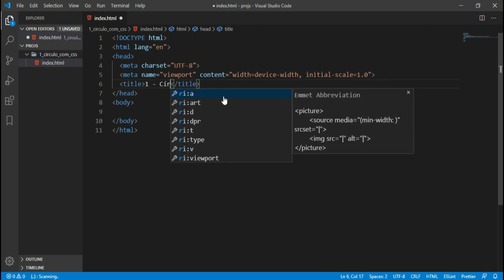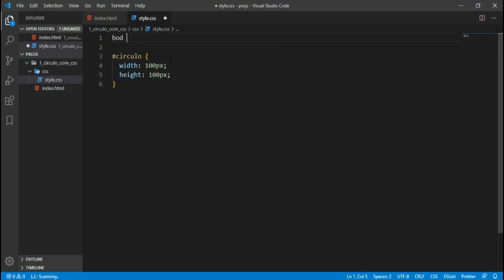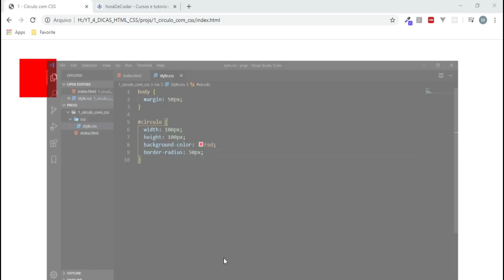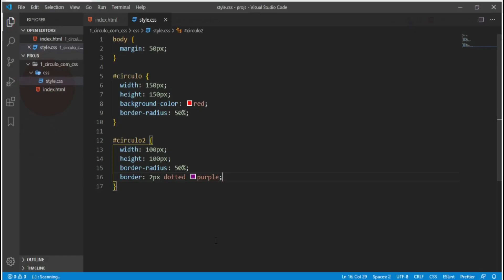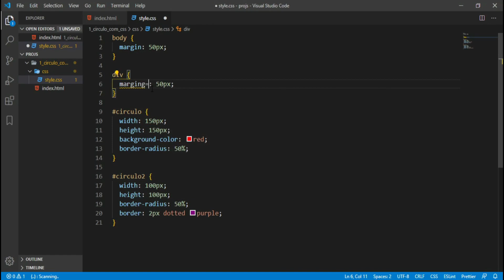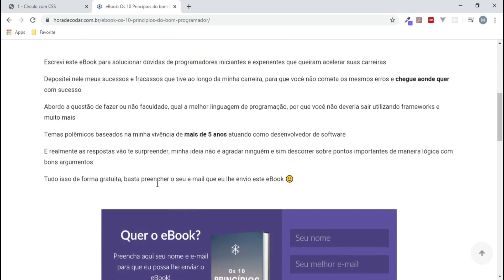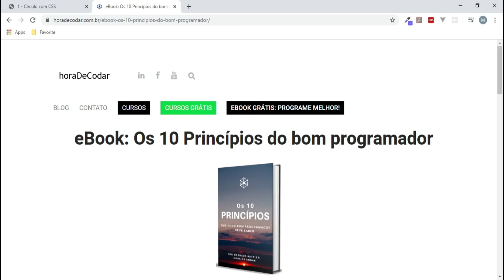Como criar um círculo com CSS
Nesta aula vamos criar um círculo com CSS puro! :)

Neste vídeo você vai aprender como criar um círculo com CSS puro, de uma forma que consiga deixar qualquer objeto do seu projeto de HTML com forma circular, até mesmo imagens redondas. 🔷 Telegram